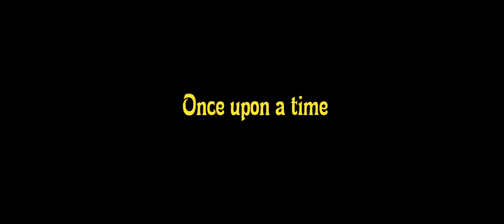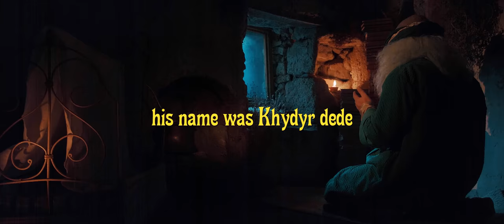The first Crimean Tatar fairy tale "Khydyr dede" trailer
It is a fairy tale about kindness and evil, about friendship and love, cruelness and justice. The story is based on a Crimean Tatar legend about Hydyr Dede, a wise man who could enter any house and help to solve any problem.
A greedy, unfair taxman prevented two loving hearts from getting together. Their little brother and sister asked Hydyr Dede for help.
The story has a happy ending. The greedy taxman is punished by a just khan. Good always fights evil.